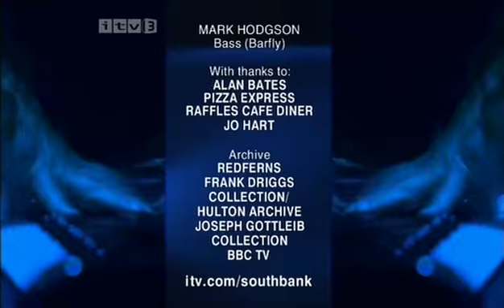Jamie Cullum - South Bank Show (Part 6 of 6)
Jamie Cullum on The South Bank Show shortly after the release of Twentysomething. Part 6 of 6.